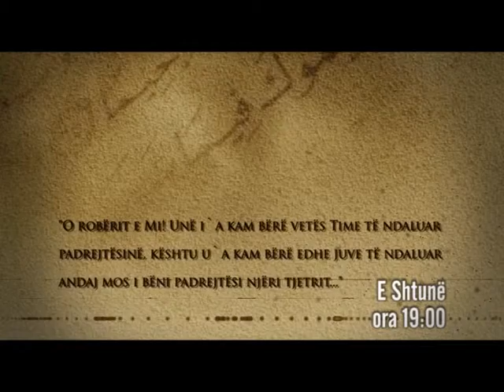Reklama - Komenti i haditheve kudsij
Emisioni Komenti i haditheve kudsij - Peace Tv Shqip